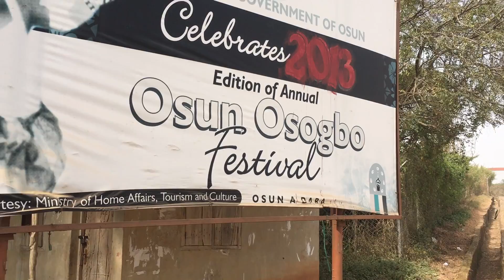Osun - Osogbo Sacred Grove Nigeria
Osun-Osogbo or Osun-Osogbo Sacred Grove is a sacred forest along the banks of the Osun river just outside the city of Osogbo, Osun State, Nigeria.